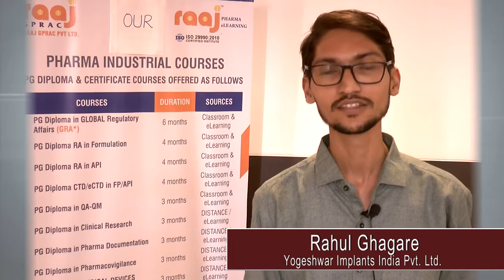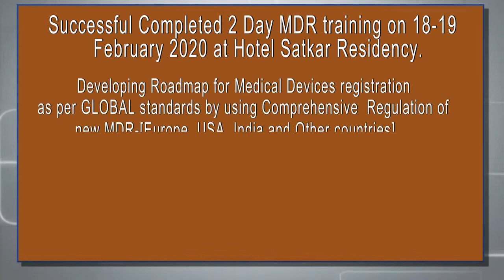Rahul says about training taken at RAAJ GPRAC and Raaj Pharma eLearning